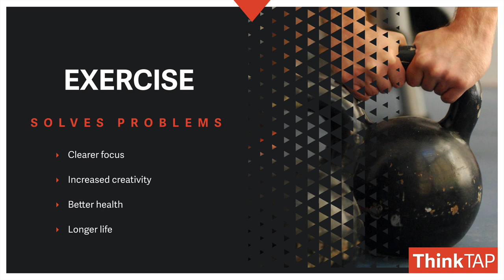Day 08 | New Year Resolutions for Photographers and Video Pros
Going back to the personal side for a moment, exercise six days a week if possible, and I recommend doing it first thing in the morning. Exercise solves so many problems.